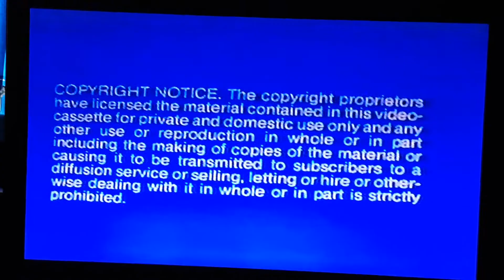Opening To Navy Seals UK VHS (1994)